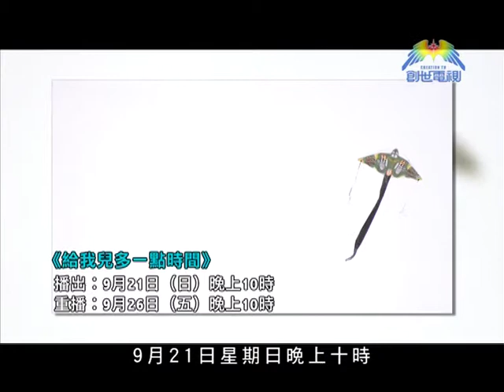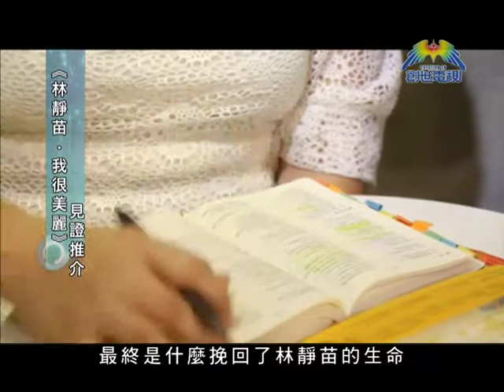第208集 創世情報站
逢星期三 晚上11:25
重播﹕ 逢星期四 晚上7:25

主持將會為觀眾速報「創世電視」最新猛料，與「創世電視」同步成長。